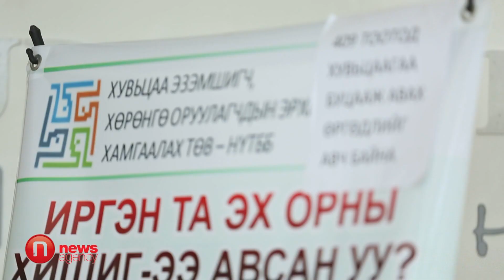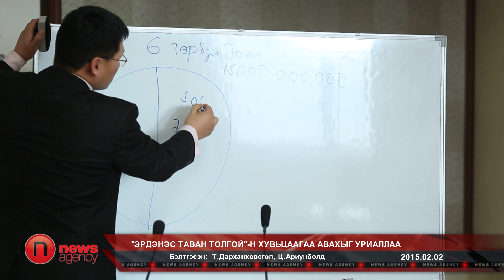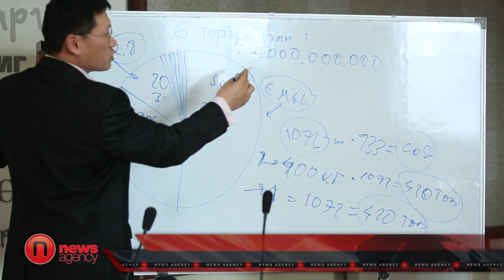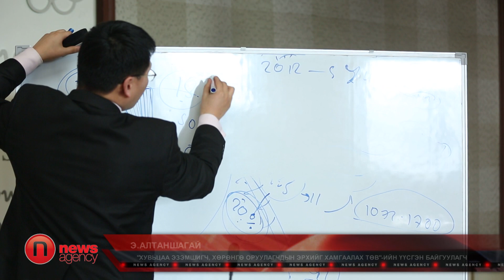"Эрдэнэс таван толгой"-н хувьцаагаа авахыг уриаллаа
“Хувьцаа эзэмшигч, хөрөнгө оруулагчдын эрхийг хамгаалах төв”-өөс өнөөдөр эх орны хишиг гэж иргэн бүрт тараасан “Эрдэнэс таван толгой” компанийн 1072 хувьцааны талаар мэдээлэл хийлээ. Ингэхдээ иргэн бүр хувьцааны талаар нарийн мэдээлэлтэй болж эдгээр хувьцаагаа авахыг уриалж байгаа ажээ.